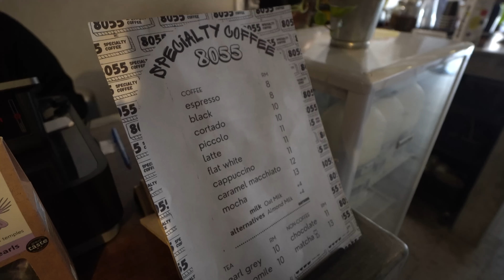A Day in the Life of Digital Nomads 🇲🇾 | Kuala Lumpur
Your support allows us to upgrade our equipment, produce high-quality videos, and continue our travel journey.

🔶OTHER GOODIES

📷 OUR GEAR:
Camera: Sony A6400 + GoPro Hero 8 Black
Lens: Sigma 30mm f/1.4 DC DN Contemporary + Sony E 10-18mm f/4 OSS
Editing Software: Final Cut Pro X